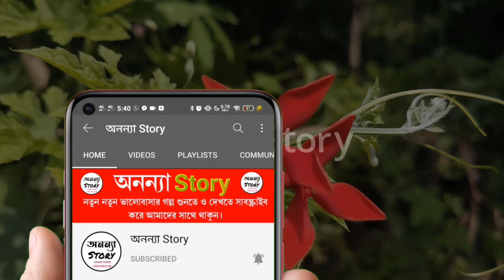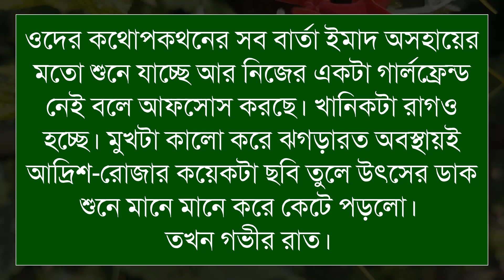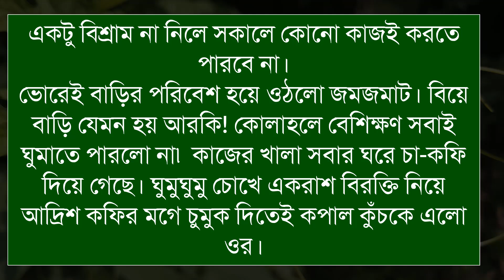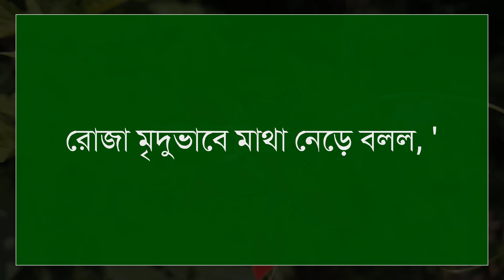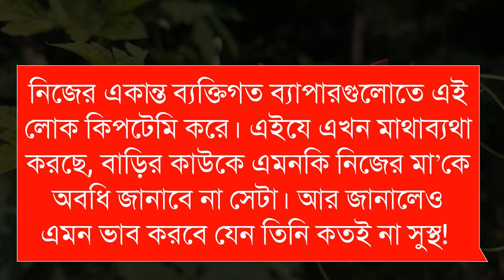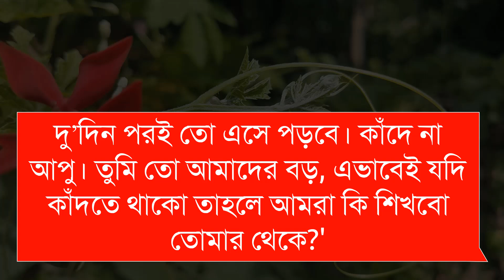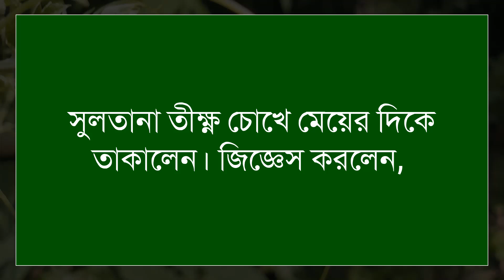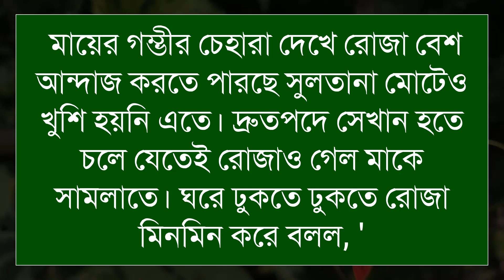অনুভবে তুই_Feeling _you(১৩-পর্ব)রোমান্টিক ভালবাসার গল্প।। অনন্যা Story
🎙️Ashik+Sonalika+Anu+Mostofa+Belal+Alamin+Mafi

Script writer: লেখনীতে-ইসরাত জাহান ফারিয়া
লেখিকা আপুকে অসংখ্য ধন্যবাদ আমাদের এত সুন্দর একটি গল্প উপহার দেয়ার জন্য।

অনন্যা Story
MB Diary